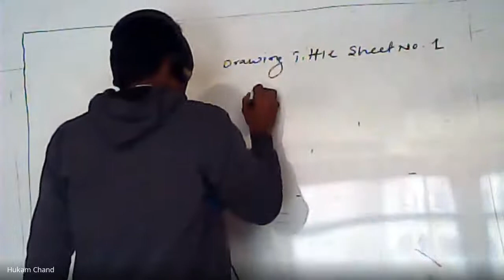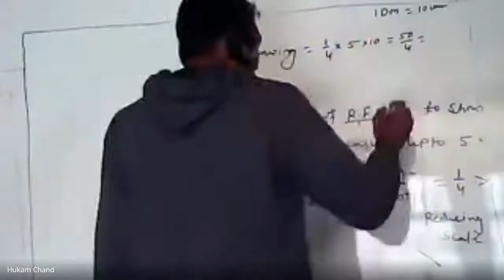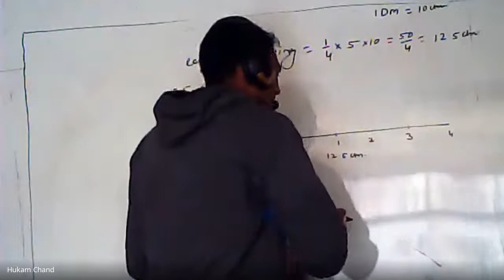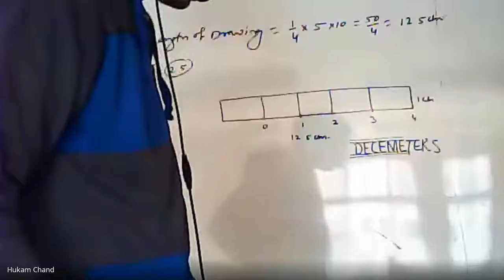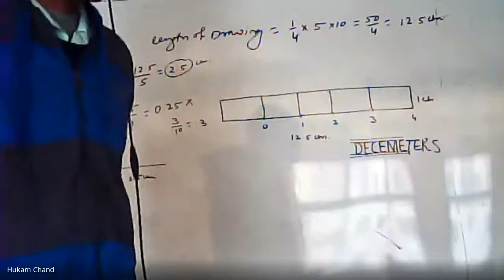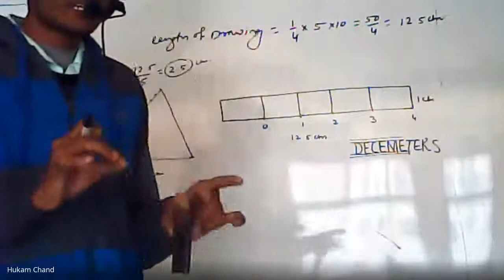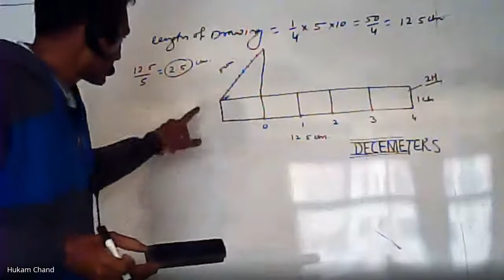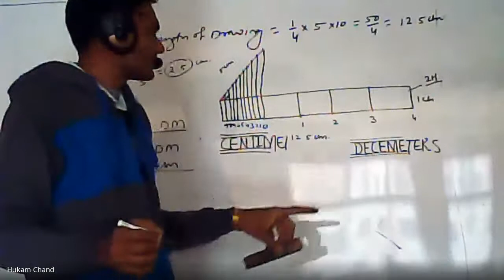PLAIN SCALE CAEG LAB